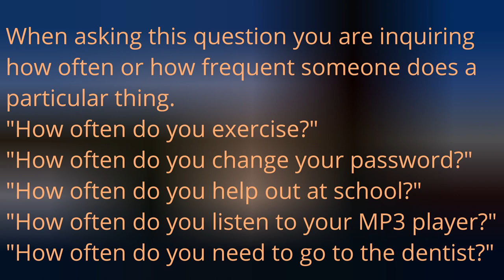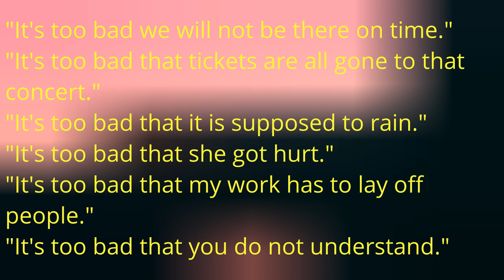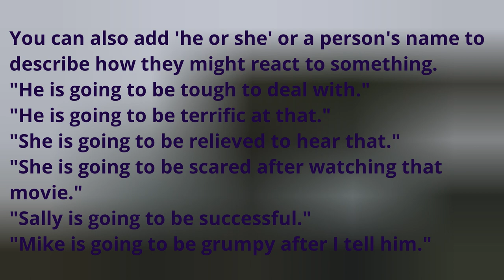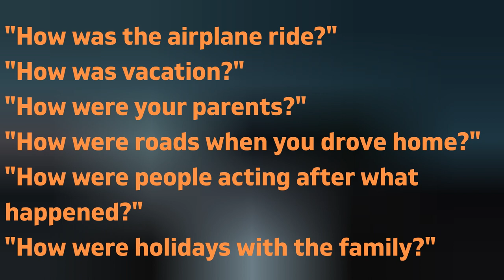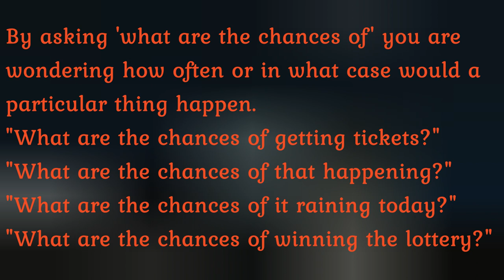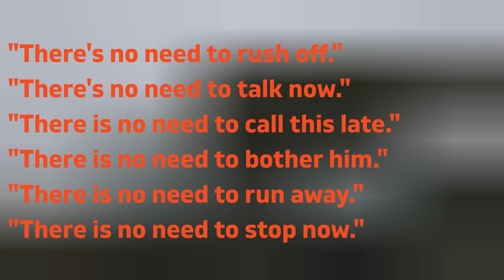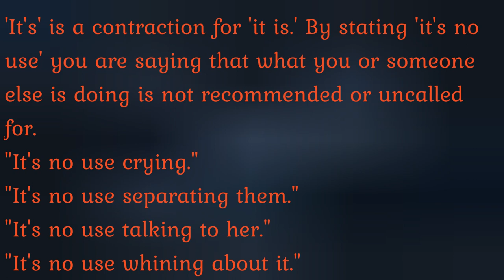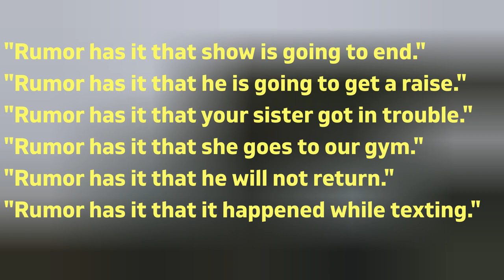English Speaking For Beginners- Basics II, Part II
English Speaking Basics is for English speaking beginners who need help to understand the basics of speaking English.  We will use very simple phrases and expressions to help you with your English speaking.